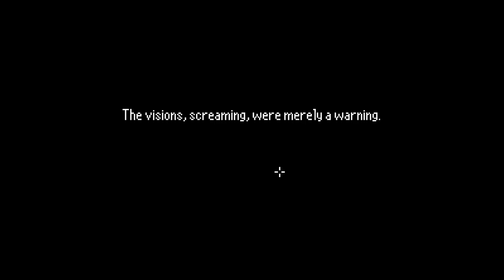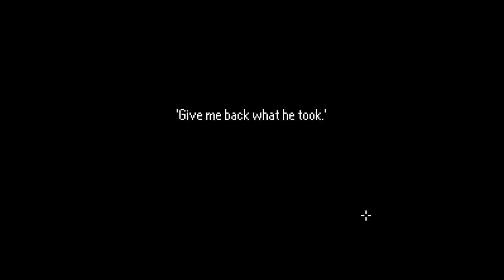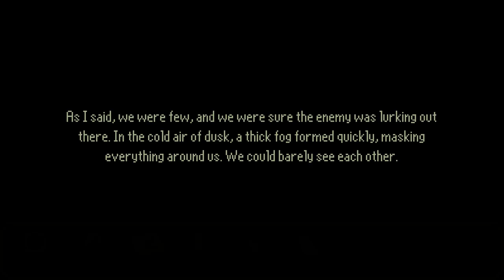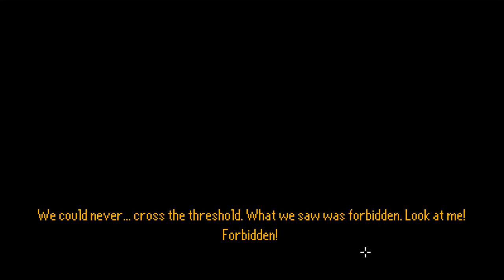Katie fails at: The Last Door S2E1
Season 2 of the last door!